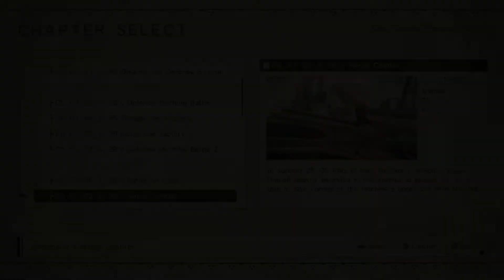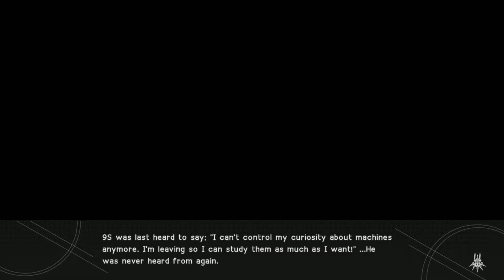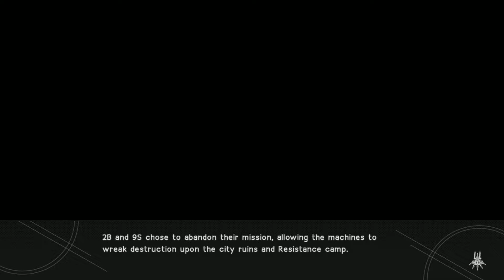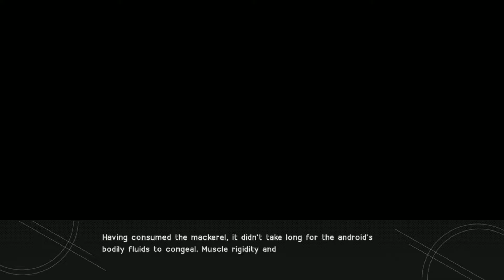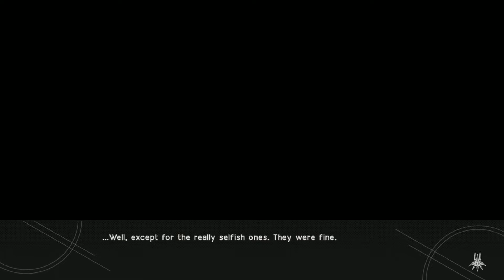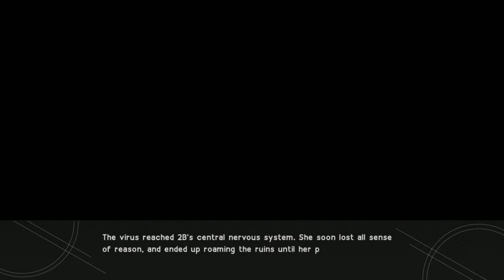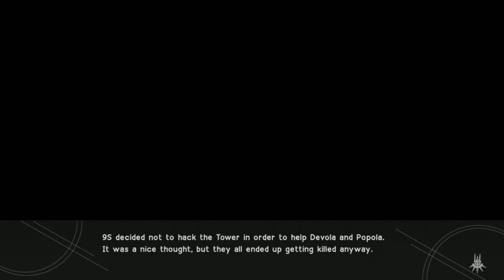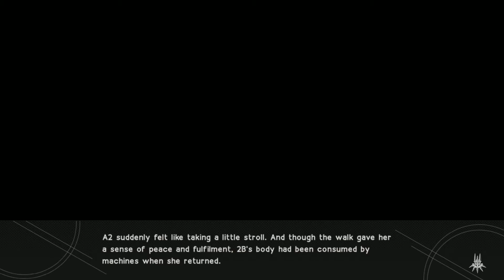Nier: Automata - Episode 69 - Joke Endings - The Cozy Corner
For those interested there is supplemental material for the game.